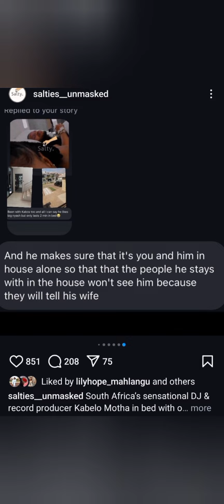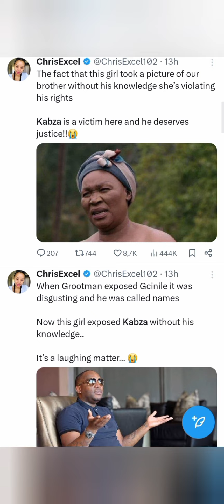Kabza de small exposed for cheating and being 2 minute noodles